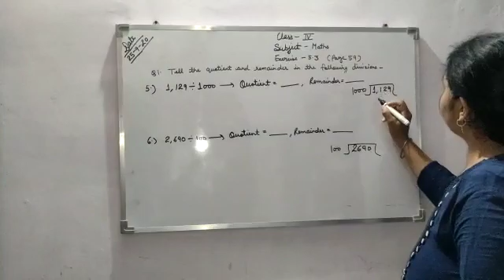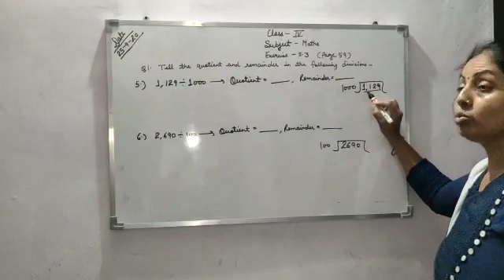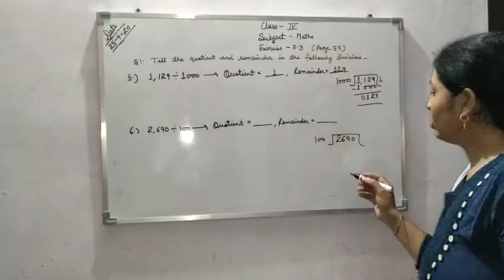Class 4th, Maths, Exercise 5.3, pg 54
Mrs. Shalini Sharma